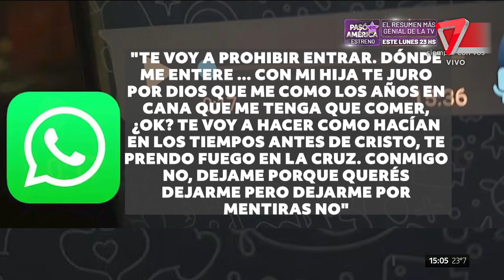❌EL CRÍMENDE DE "LA MANSIÓN": habla el abogado de la ESCANDALOSA causa